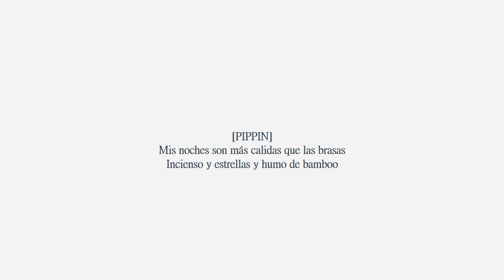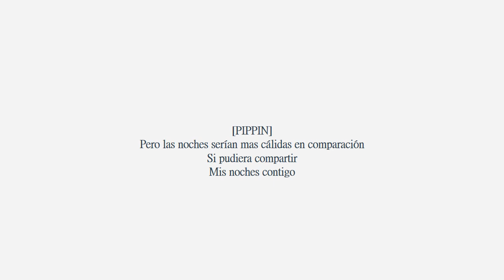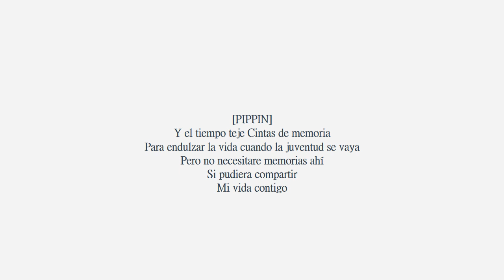With You-Pippin (Subtitulada)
Esta es la séptima canción

Pippin decide seguir el consejo de su abuelita pero las cosas se salen...algo de control

Gracias :D